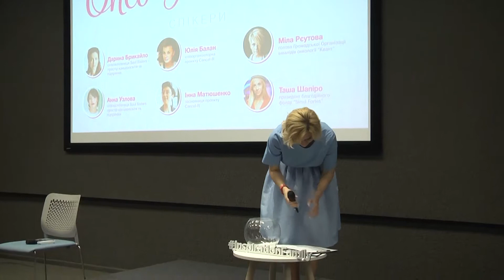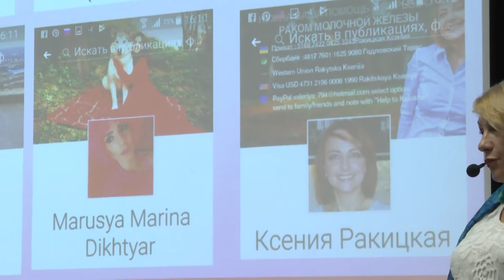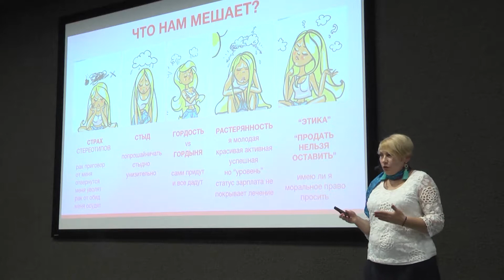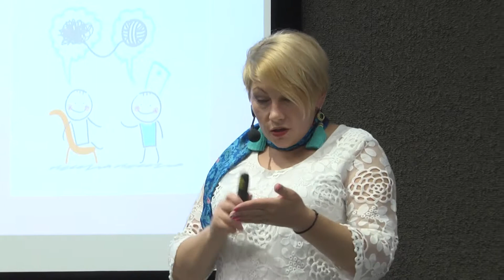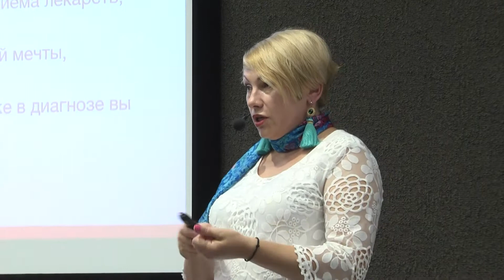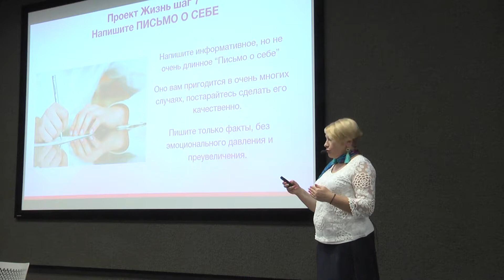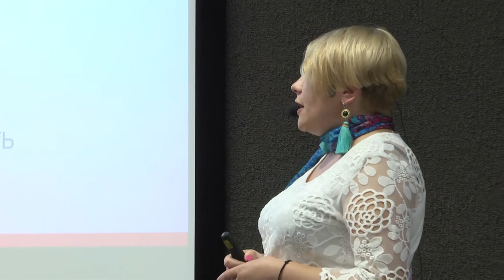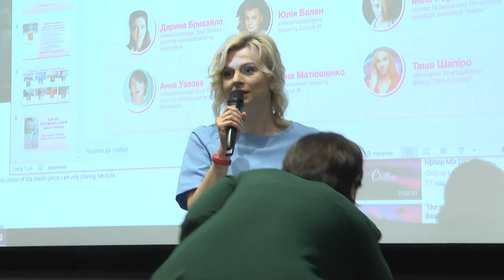Inspiration Day. Onco Talks Lviv - Відверта розмова про рак - спікер 3